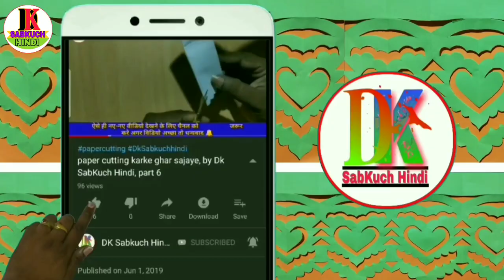How to make paper craft making design | paper cutting designs borders step by step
आज इस वीडियो में बताया है How to make paper craft making design | paper cutting designs borders step by step | paper cutting | By Dk SabKuch Hindi
{Our Some Other Video Playlist Links}